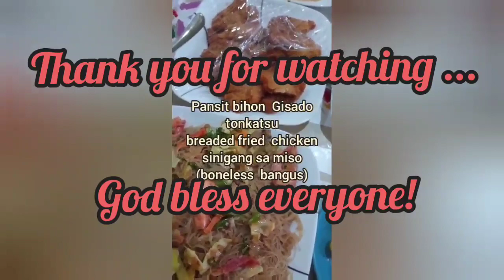mga tips at recipe ni buddy boy ron sa bahay kusina.Tara alamin on the spot my personal video.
Buddy Boy Ron